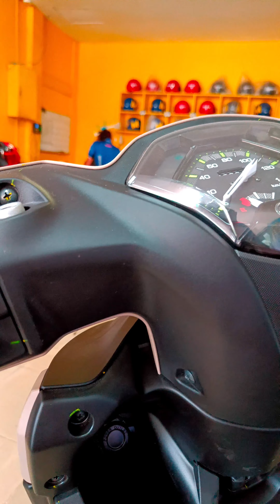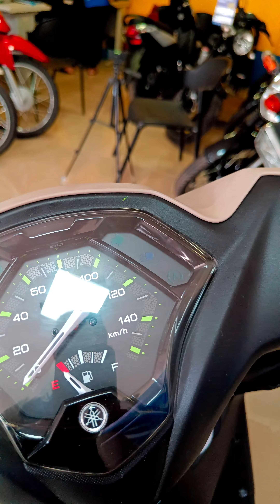YAMAHA MIO GEAR 125 S | NEW PRICE , SPECS May na bago ba?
ito ang Yamaha Mio gear 125 ito ang motor na pwedi kahit saan , Perfect for your outdoor activity tiyak magugustohan mo ang Yamaha Mio gear 125